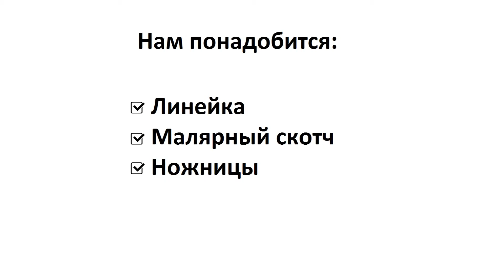Фильтр для вспышки своими руками [Video #4.1]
В этом видео показано как можно избавиться от черезмерно яркой вспышки на фотоаппарате (любом)